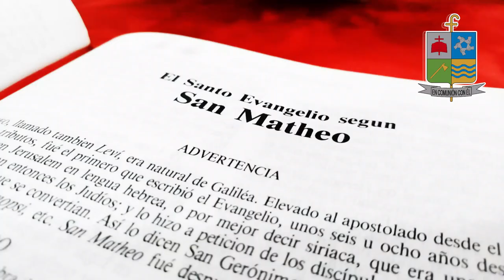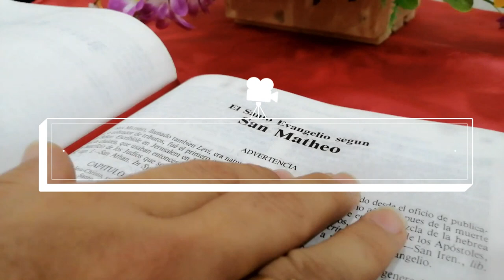LA VOZ DEL PASTOR// Domingo 17 julio 2022 // Mons. José Figueroa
✝LA VOZ DEL
Domingo 16º del Tiempo Ordinario - Ciclo C
Monseñor José Figueroa Gómez.

Lectura del santo evangelio según san Lucas (10, 38-42):

EN aquel tiempo, entró Jesús en una aldea, y una mujer llamada Marta lo recibió en su casa.
Esta tenía una hermana llamada María, que, sentada junto a los pies del Señor, escuchaba su palabra.
Marta, en cambio, andaba muy afanada con los muchos servicios; hasta que, acercándose, dijo:
«Señor, ¿no te importa que mi hermana me haya dejado sola para servir? Dile que me eche una mano».
Respondiendo, le dijo el Señor:
«Marta, Marta, andas inquieta y preocupada con muchas cosas; solo una es necesaria. María, pues, ha escogido la parte mejor, y no le será quitada».